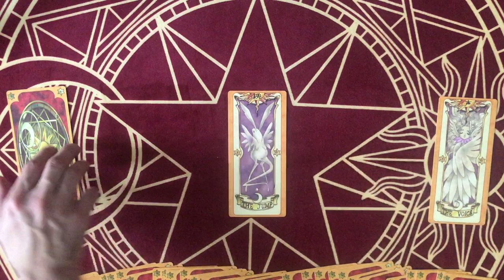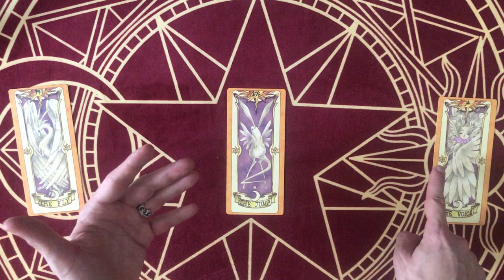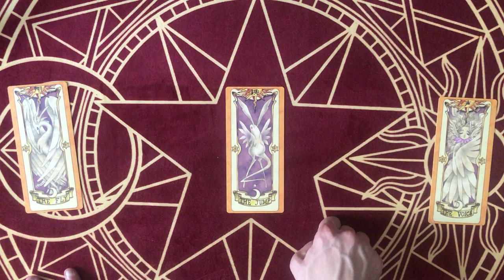☀️ [CLOWSCOPE] Juillet 2019 - SCORPION